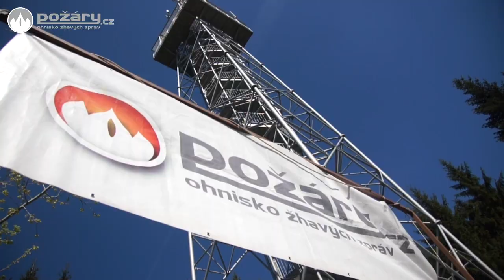POŽÁRY.cz: TFA Andrlův Chlum 2012